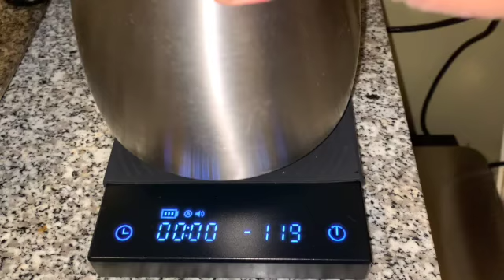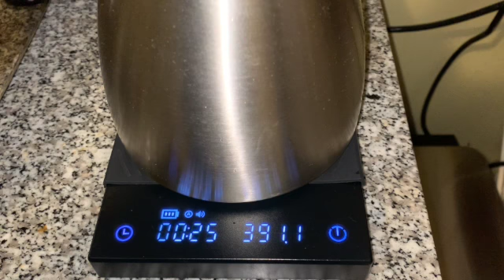BLACK MIRROR SCALE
Watch the Black Mirror Scale by TimeMore proves really good coffee gear does not have to cost hundreds. I have used this scale for about 7 months just about daily and other than charging it and wiping it clean there is no maintenance or adjusting it needed. I have added a waterproofing step using Gorilla Tape watch at the end for this step.